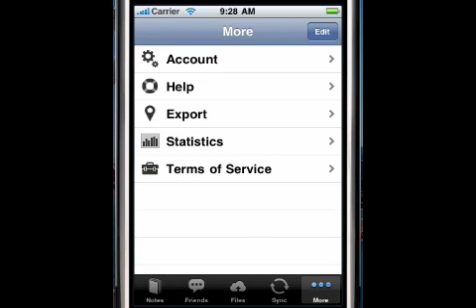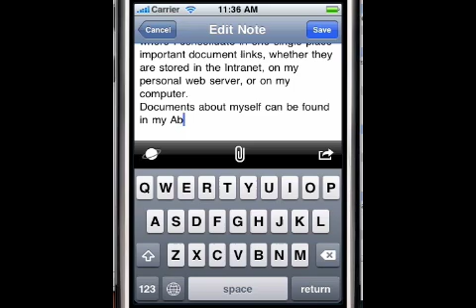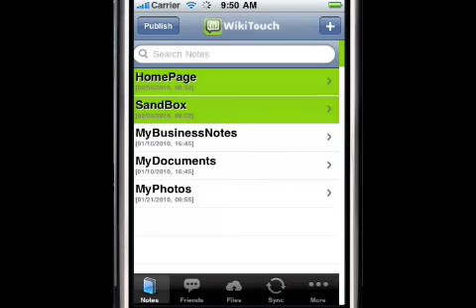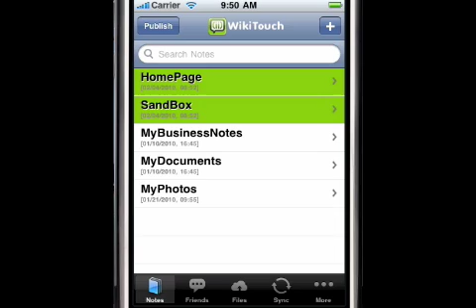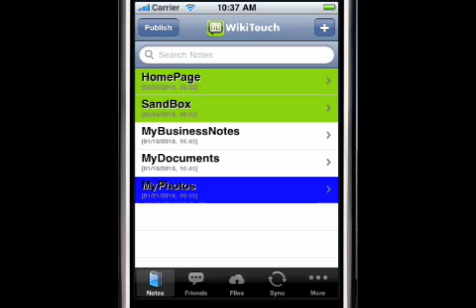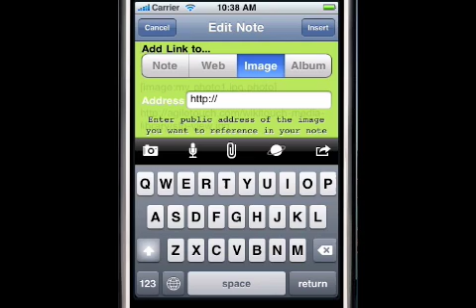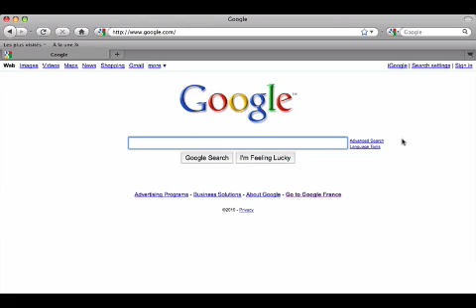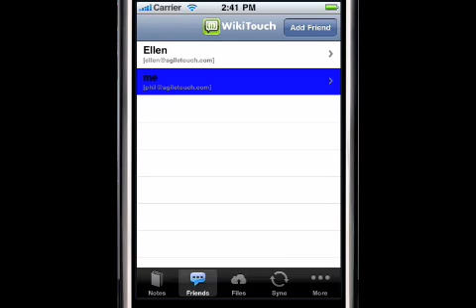WikiTouch overview and quick start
Watch how to start with WikiTouch, your personal wiki for iPhone.
You'll see in this video most of our great features such as how to browse notes from your iPhone or from your computer, how to synchronize notes, how to share notes with people you trust, how to attach photo, video, audio and document files to your notes, .